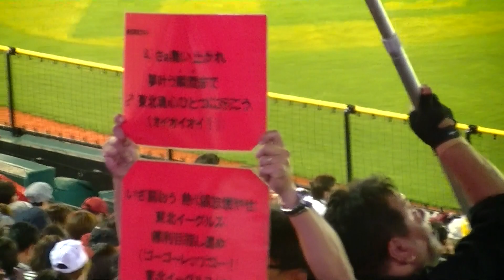東北楽天⇔日本ハム